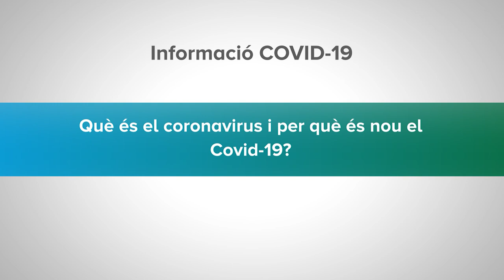Qué es el coronavirus y por qué es nuevo el COVID-19?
Responde el Dr. Antoni Trilla, Jefe de Servicio de Medicina preventiva y epidemiología del Hospital Clínic de Barcelona.